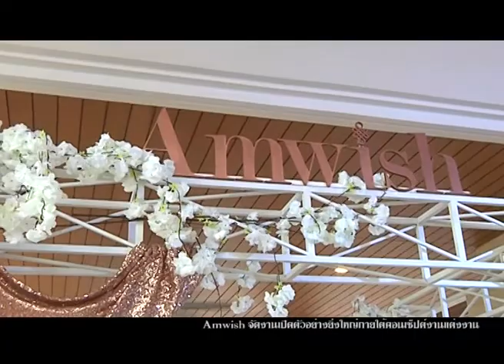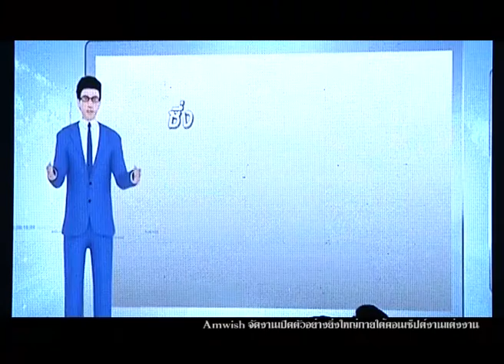Amwish จัดงานเปิดตัวอย่างยิ่งใหญ่ภายใต้คอนเซ็ปต์งานแต่งงาน และสัมภาษณ์คุณวิศว์ธิชัย นำทรัพย์เจริญ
Amwish จัดงานเปิดตัวอย่างยิ่งใหญ่ภายใต้คอนเซ็ปต์งานแต่งงาน และสัมภาษณ์คุณวิศว์ธิชัย นำทรัพย์เจริญ ประธานกรรมการบริษัท